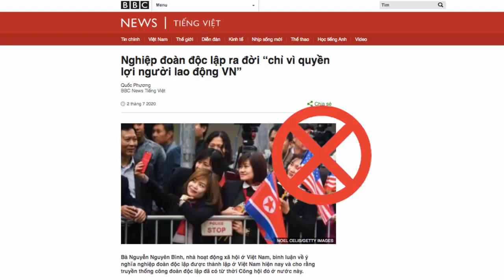CẢNH GIÁC ĐỂ KHÔNG BỊ LÔI KÉO VÀO CÁC TỔ CHỨC BẤT HỢP PHÁP